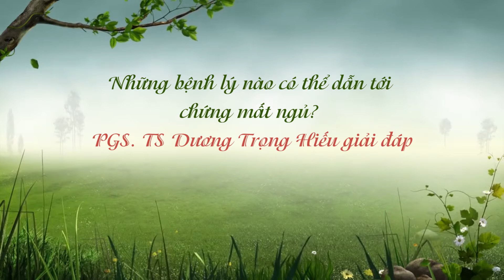Những bệnh lý nào có thể dẫn tới chứng mất ngủ? PGS. TS Dương Trọng Hiếu giải đáp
Hiểu rõ về chứng mất ngủ là cách tốt nhất để chúng ta tìm ra phương pháp cải thiện triệt để tình trạng này. Mất ngủ hay còn gọi là chứng rối loạn giấc ngủ. Đây là tình trạng cơ thể khó đi vào giấc ngủ, ngủ chập chờn. Tình trạng thiếu ngủ còn gây ra nhiều ảnh hưởng đến các sinh hoạt thường ngày của con người.
Khi bị mất ngủ, bạn có thể gặp phải các triệu chứng như: Trằn trọc khó ngủ; dễ tỉnh giấc nhưng rất khó ngủ lại; cảm thấy mệt mỏi khi thức dậy; thức dậy quá sớm; không có cảm giác đã được nghỉ ngơi sau khi ngủ; lờ đờ, mệt mỏi và buồn ngủ vào ban ngày,...
Vậy ngoài các nguyên nhân thông thường thì những bệnh lý nào có thể dẫn đến chứng mất ngủ? Nếu bạn đang quan tâm đến vấn đề này thì đừng bỏ lỡ video trên để được PGS. TS Dương Trọng Hiếu giải đáp nhé!
Nếu bạn còn bất kỳ băn khoăn nào, hãy gọi tới TỔNG ĐÀI MIỄN CƯỚC 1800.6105 hoặc kết bạn Zalo/Viber số 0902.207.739 để được tư vấn cụ thể.